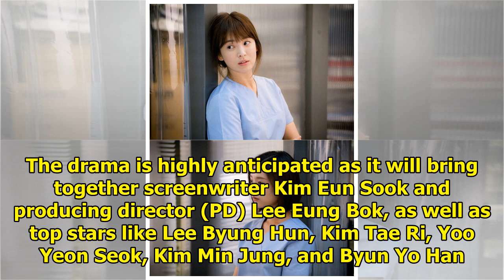"Mr. Sunshine" Shares Sneak Peek Of Cameos By "Descendants Of The Sun" Co-Stars Kim Ji Won And Ji...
"Mr. Sunshine" Shares Sneak Peek Of Cameos By "Descendants Of The Sun" Co-Stars Kim Ji Won And Jin Goo
Display. Sharethrough. Soompi.1x1 tvN’s new weekend drama “Mr. Sunshine” has shared a sneak peek at ...